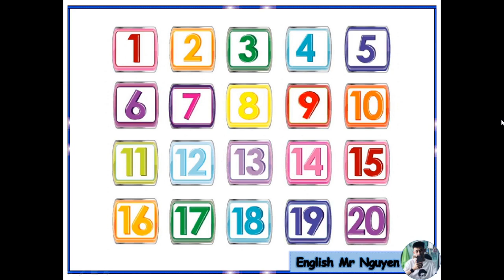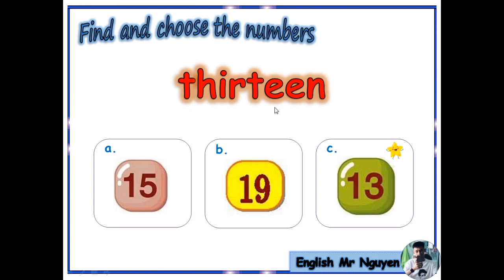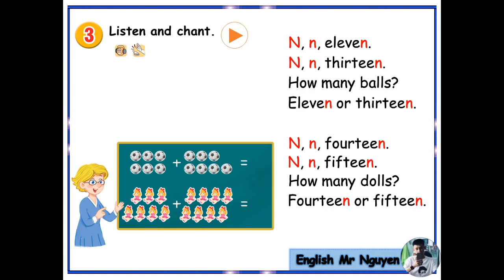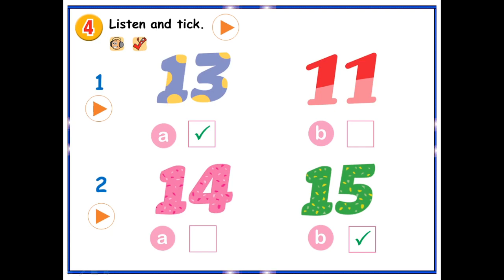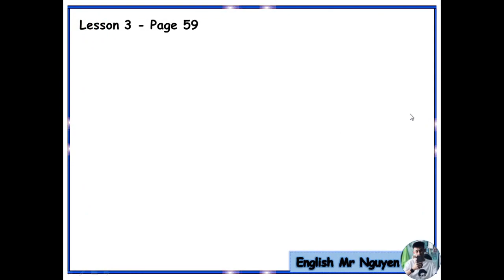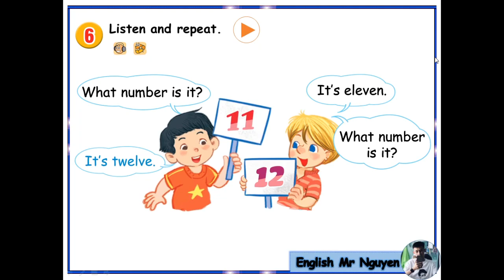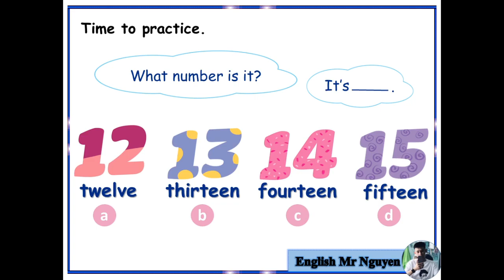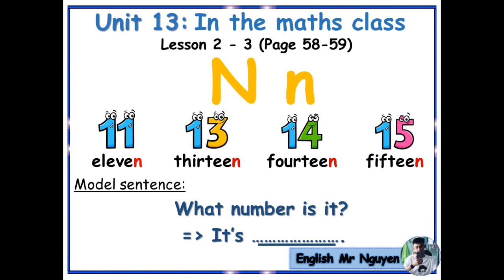TIẾNG ANH 2 I UNIT 13: IN THE MATHS CLASS - LESSON 2, 3 (Page 58 - 59)